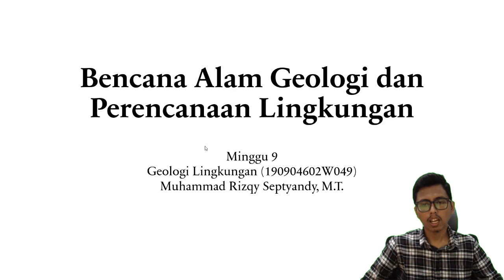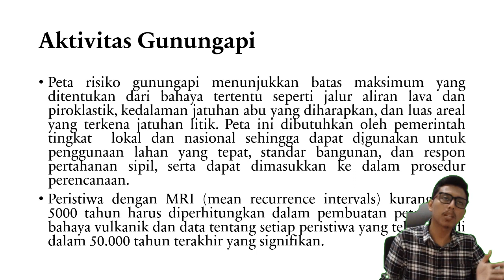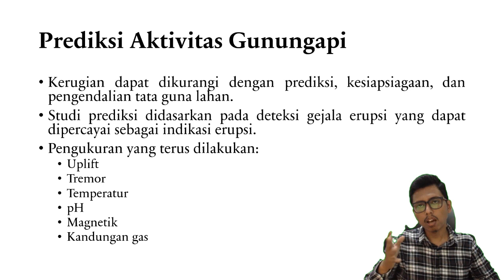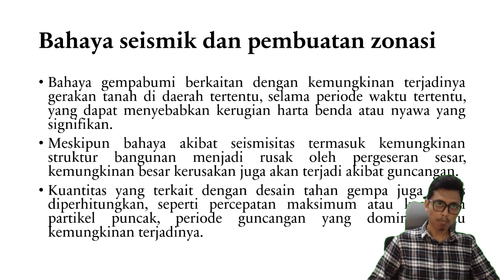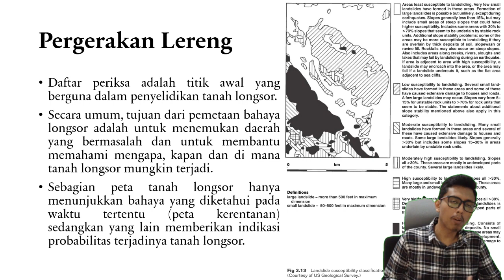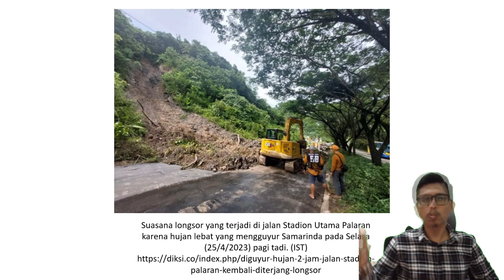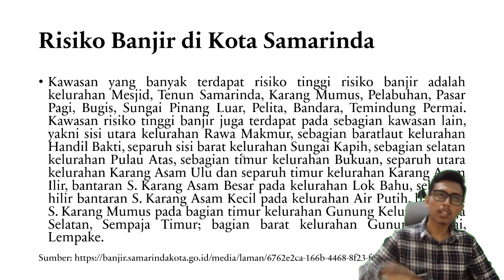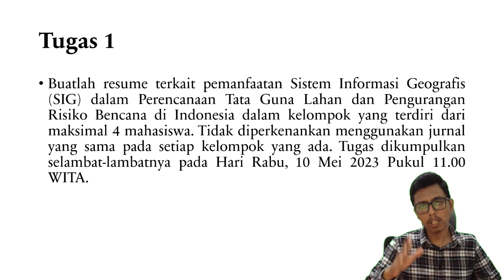Geologi Lingkungan - Bencana Alam Geologi dan Perencanaan Lingkungan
Kali ini materi perkuliahan daring (PJJ) akan diisi kembali oleh materi perkuliahan dari kelas Geologi Lingkungan. Materi ini akan dijelaskan oleh salah satu dosen program studi S1 Teknik Geologi UNMUL yaitu Muhammad Rizqy Septyandy, M.T. Tema untuk pekan ini adalah Bencana Alam Geologi dan Perencanaan Lingkungan. Pada video ini akan dibahas mengenai bencana alam geologi, pencegahan bencana letusan gunungapi, bencana gempabumi, bencana tanah longsor, dan bencana banjir. Jadi tunggu apa lagi. Mari dinikmati suguhan kuliah daring ini sambil mengisi waktu di rumah. Apabila ada pertanyaan silakan tuliskan di kolom komentar.